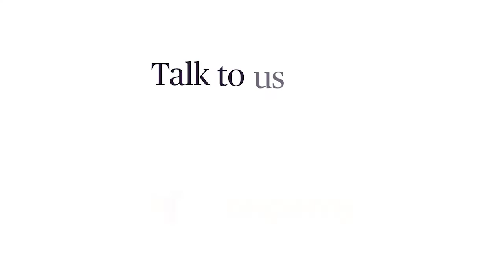Rethink: featuring Simone Fenton Jarvis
In the seventh interview of our Rethink series, Moneypenny's Head of Corporate Sector, Jess Pritchard, sits down with Simone Fenton-Jarvis, Workplace Consultancy Director at Ricoh, to delve into the world of workplace consultancy.